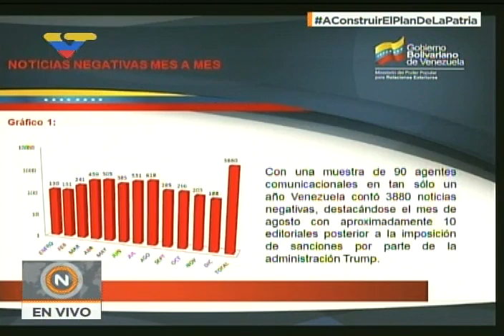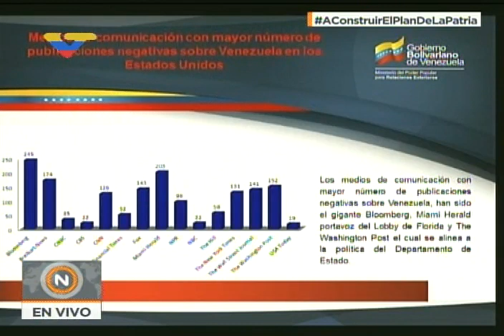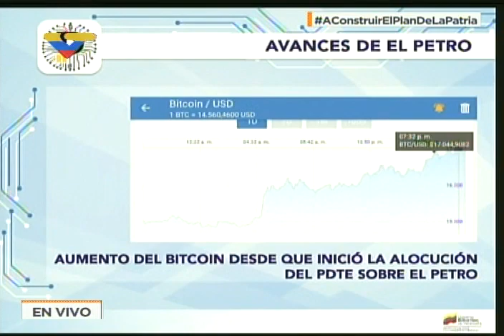Rueda de prensa completa de Jorge Rodríguez, 6 enero 2018: Petro y guerra mediática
Rueda de prensa completa del vicepresidente de Comunicación y Cultura, Jorge Rodríguez, desde el Palacio de Miraflores. 6 de enero de 2018.